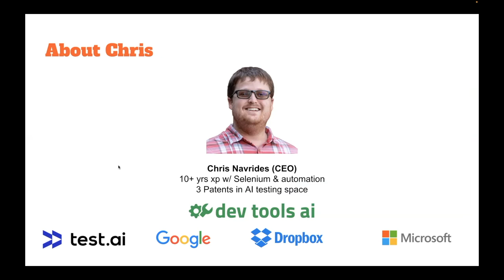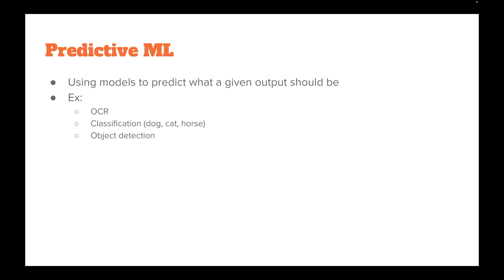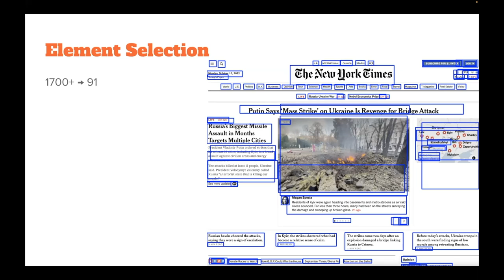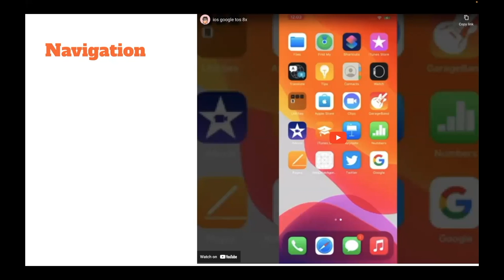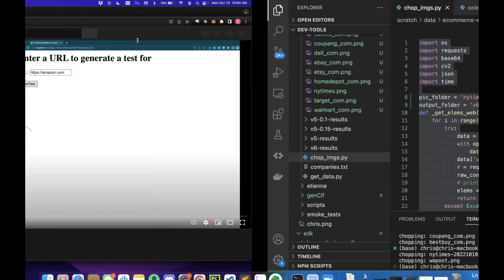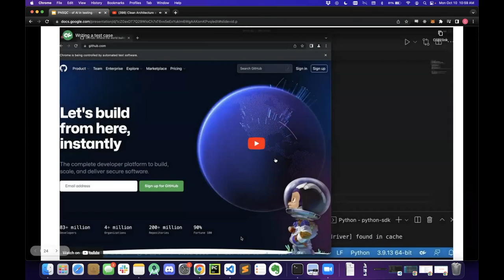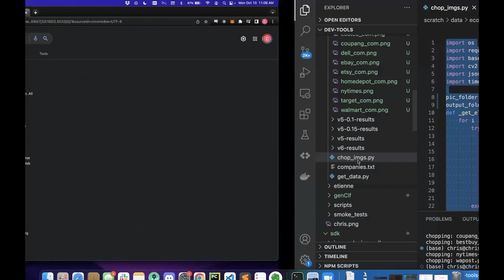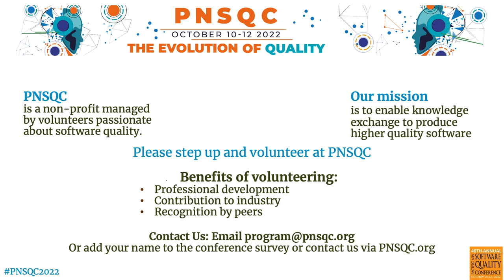How AI Can Help Accelerate Testing - Chris Navrides at PNSQC 2022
AI can beat humans at Chess & Go, drive a car more safely than you, identify cat videos better than any human; soon AI will help test code better than humans too. The number of testers required in this new world will drop dramatically - the only question is when. What is really going on at the forefront of Building AI systems for test automation? Working at companies like test.ai & Google, Chris has explored the intricacies of building a robot to assist a manual QA team. Through large data systems, he has dealt with training machines to determine a bug versus a feature. All of this has lead to the question; What are the testing jobs of the future? How do engineers work with these AI systems to be more efficient? Chris will show how mobile and web are leading the testing today, and how they will be testing in the near future. Chris shares a very candid description of his boots-on-the-ground perspective on the rapidly evolving world of AI for testing. "
* How AI can be applied to UI testing
* Different methods of AI/ML
* Where AI is being used across all of testing / dev ops

Chris Navrides was the VP of engineer at test.ai, which is built the first AI based mobile & web testing solution. Before that, Chris worked at Google on automation testing for Google Play and mobile ads, and Dropbox on their mobile platform team. Chris received his Bachelors and masters from Colorado School of Mines.